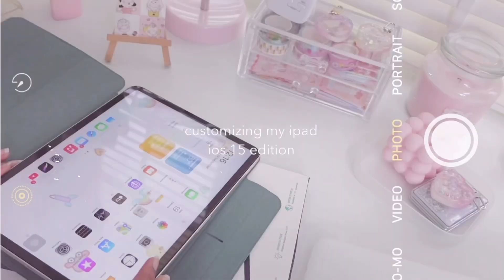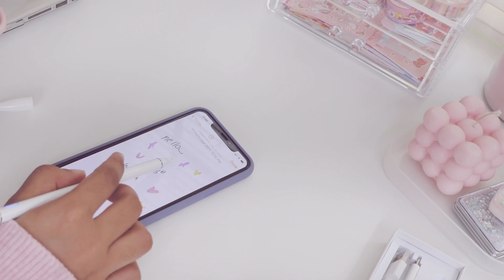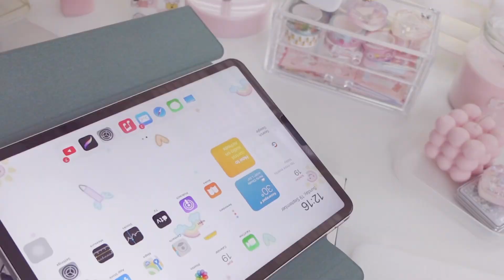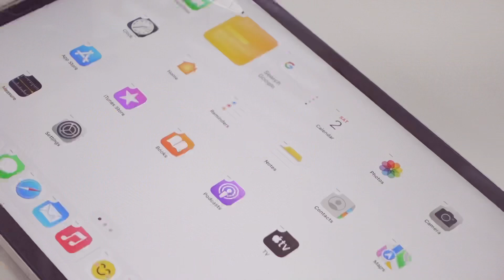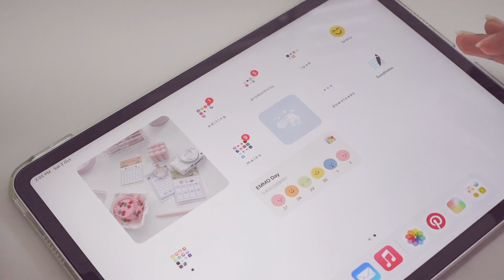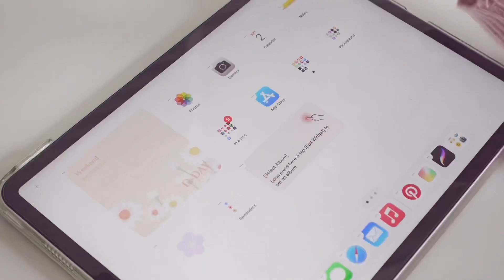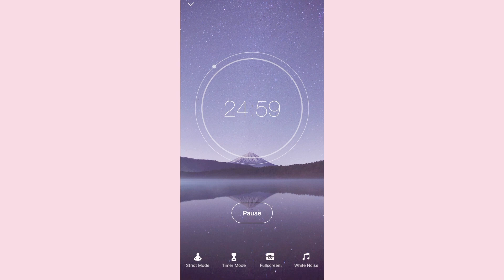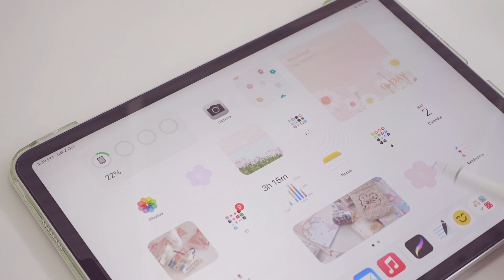🧁 ipad customization ♪₊˚. ios 15 (widgets) + what’s on my ipad ✨ ft. esrgear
◃◃   ⅠⅠ   ▹▹

𝐩𝐫𝐨𝐝𝐮𝐜𝐭𝐬 𝐦𝐞𝐧𝐭𝐢𝐨𝐧𝐞𝐝 -ˋˏ✄

 (applied to all protective accessories for iPad Mini 6 and iPad 9)
Offer valid until Oct 31st

-ˏˋ 𝒎𝒖𝒔𝒊𝒄🍡 ♪₊˚.
I don’t own any of the musics

⌦ 𝒇𝒂𝒒𝒔🌿⋆˚ ༘ *
✿ 𝘸𝘩𝘦𝘳𝘦 𝘢𝘳𝘦 𝘺𝘰𝘶 𝘧𝘳𝘰𝘮 ?
⤷ india *·˚ ༘
✿ 𝘧𝘪𝘭𝘮𝘪𝘯𝘨 :
⤷ *₊° . sony zv1 / iphone 11 pro max
✿ 𝘦𝘥𝘪𝘵𝘪𝘯𝘨 :
⤷ ♫ vllo / i movie ࿐ྂ
✿ 𝘸𝘩𝘦𝘳𝘦’𝘴 𝘺𝘰𝘶𝘳 𝘧𝘶𝘳𝘯𝘪𝘵𝘶𝘳𝘦 𝘧𝘳𝘰𝘮 ?
⤷ everything was custom made except the ikea cart!
✿ 𝘪𝘱𝘢𝘥 𝘮𝘰𝘥𝘦𝘭 :
⤷ ✧˖° ipad pro 2018 11’ silver 256 gb

✎ ₊ ⋆ 🧁 𝒂𝒃𝒐𝒖𝒕 𝒎𝒆 ꜜ
→ 𝘻𝘰 ˚  · ᵕ̈
→ -ˋ₊˚. 𝘪𝘯𝘥𝘪𝘢𝘯
→ ꒰ 𝘴𝘩𝘦 / 𝘩𝘦𝘳 ꒱ ⊹

 ♡ ·˚ ↳ 𝐰𝐢𝐭𝐡 𝐥𝐨𝐯𝐞, 𝐳𝐨